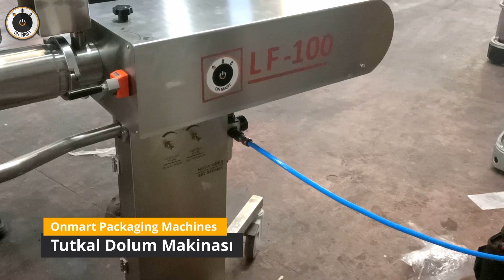Glue Adhesive Filling Machine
ONMART Glue Adhesive Semi-automatic Filling Machine
Marine Glue Filling Machine

Whatsaap :  + 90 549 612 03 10